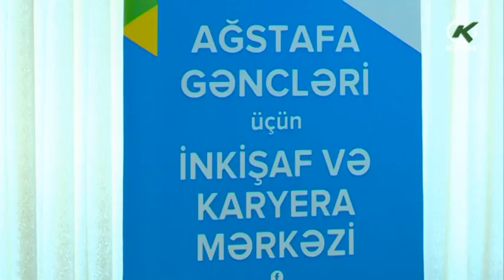"Dünənin və bu günün qəhrəmanları"